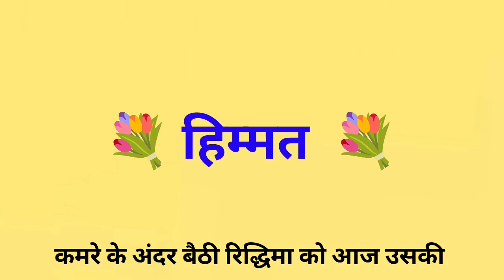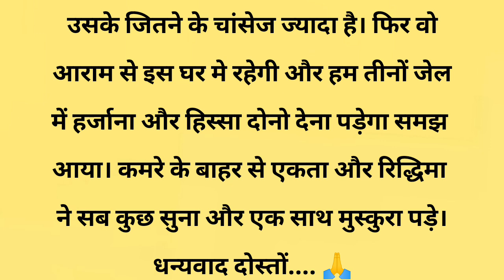हिम्मत || शिक्षाप्रद कहानी ||shreya quotes jokes new story||moral story||hindi suvichar.....कहानियां